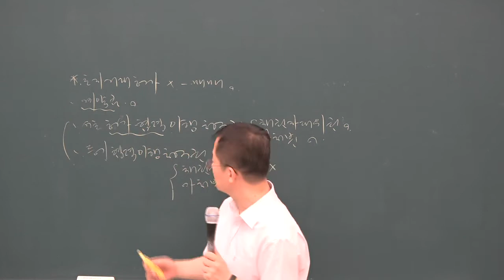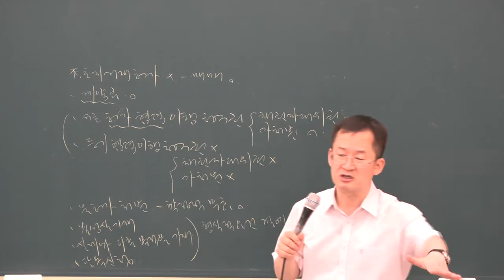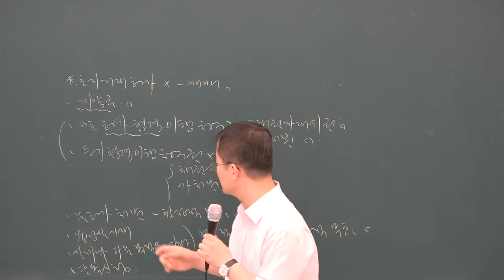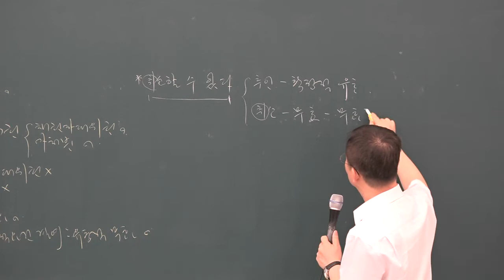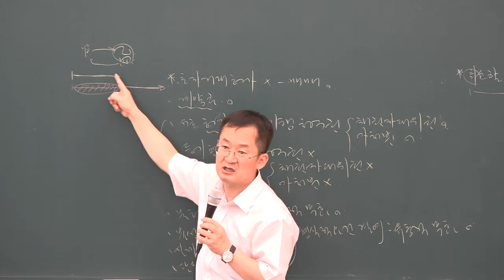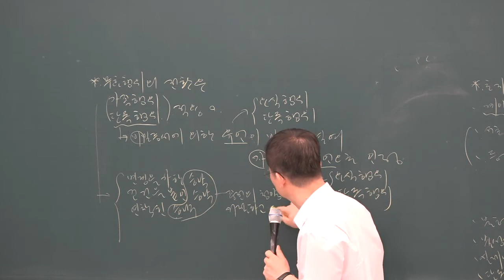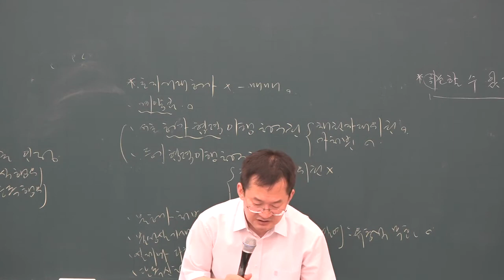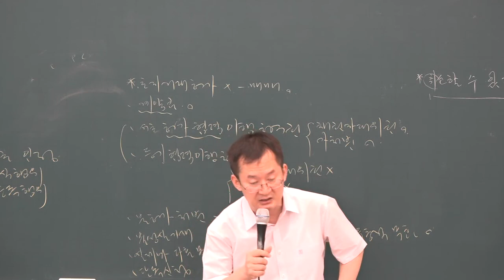[공전무] 2019년 공인중개사 민법 및 민사특별법 문제풀이 7-9